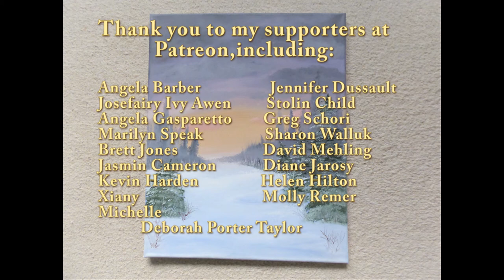Painting 3: "After the Storm"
When the weather is miserable outside, I get out the paints and go to places where I'd rather be, which in the winter is usually where there is some snow! This is a scene painted using a wet-on-wet technique. I use "Natural Earth" pigments and minerals, which are natural powders that you mix with walnut oil to create a paint. I also use their natural paint thinner.